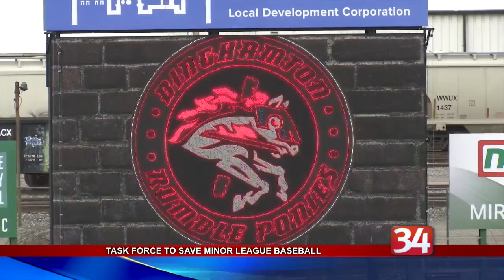Major League Task Force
Mayor David has joined several of his colleagues to form a Mayors' Task Force to Save Minor League Baseball.